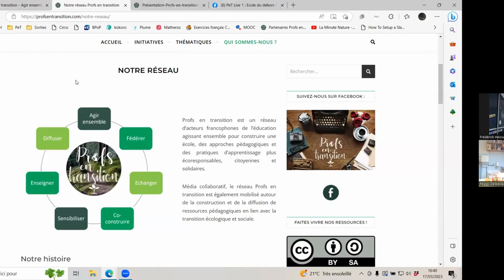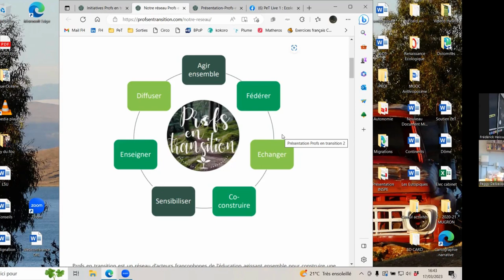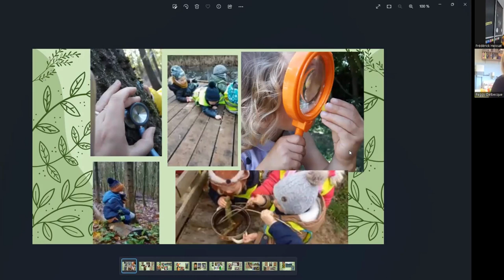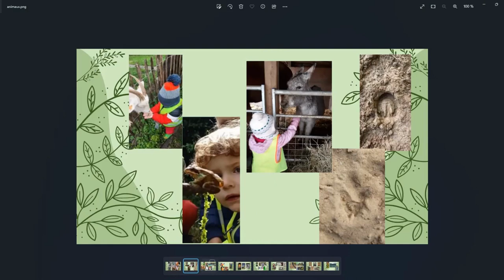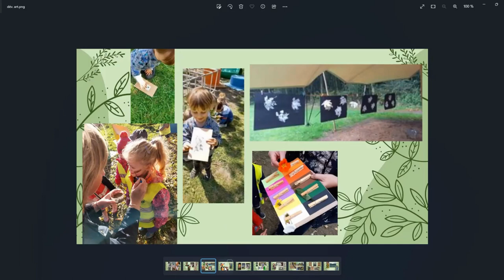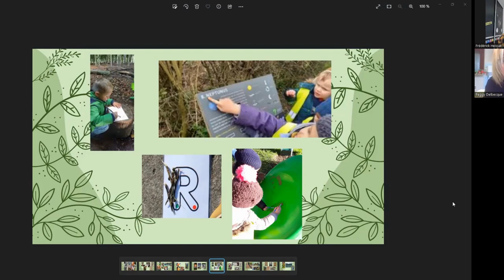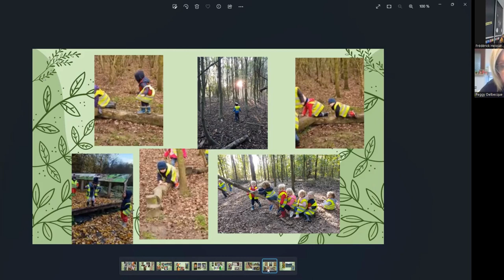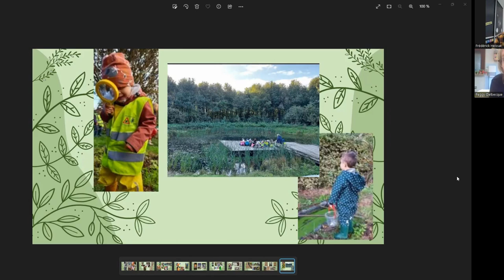PeT Live 1 : L'école du dehors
Chose promise, chose dûe !
Voici le replay du 1er PeT Live consacré à la pédagogie de la classe dehors avec deux enseignants praticiens de l'école hors les murs :
- Peggy Delbecque, avec des 2-3 ans en Belgique
- Frédérick Heissat, avec des élèves de 9-10 ans en France.
De la bonne humeur, de la convivialité mais aussi (et surtout) du sérieux et plein de détails pratiques pour organiser des activités pédagogiques en situations concrètes avec vos élèves.
Cela fait maintenant plusieurs années que le réseau Profs en transition est mobilisé autour de ce sujet.
et n'oubliez pas de suivre l'activité des Rencontres Internationales de la Classe Dehors qui se tiendront à Poitiers du 31 mai au 4 juin 2023, plus d'infos